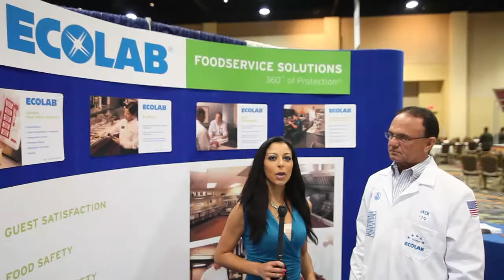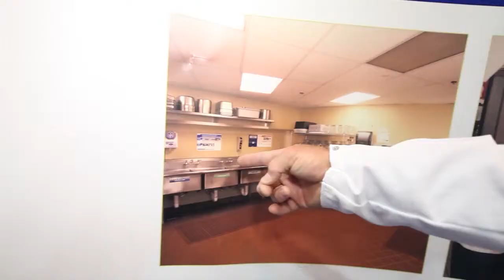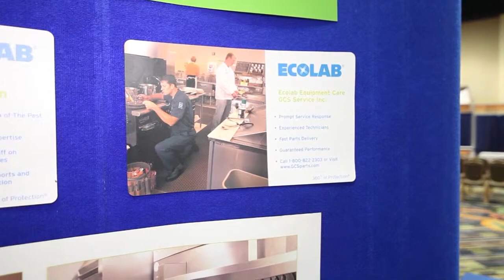2012 ACF National Convention - Ecolab Sponsor Spotlight